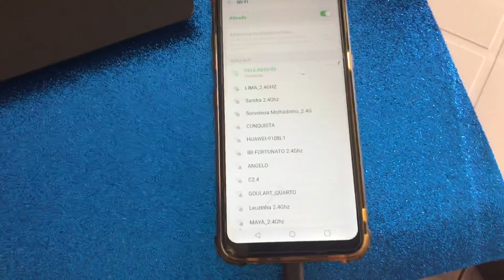COMO ATIVAR WIFI NO CELULAR LG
NESSE VIDEO ENSINO COMO ATIVAR WIFI NO CELULAR LG